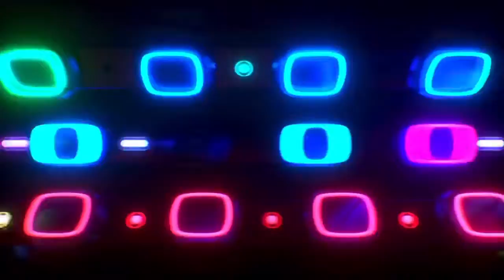Teal moving glowing square lines CCC